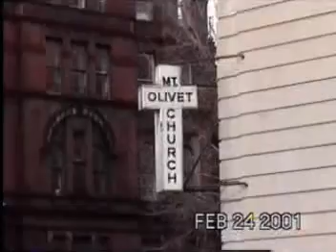Black Panther Formation for the Ascension of Khalid Muhammad, the Black Power General